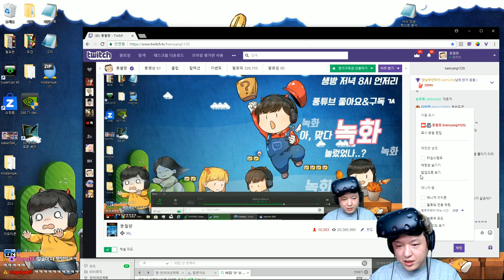VR덮밥집] 장르변경 VR닌자게임!! 한글화 (Counter Fight: Samurai Edition Vr)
이 게임은 VR 가상현실게임입니다!!
사용기기 : HTC VIVE VR